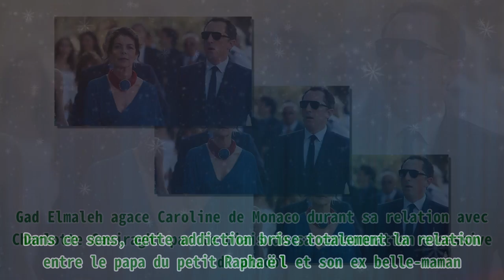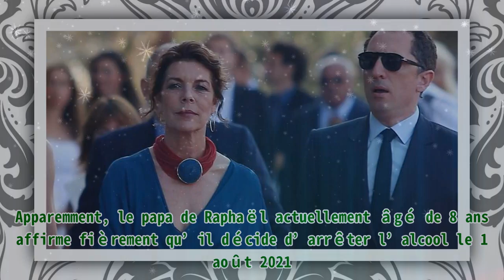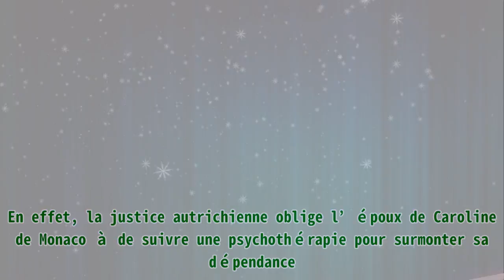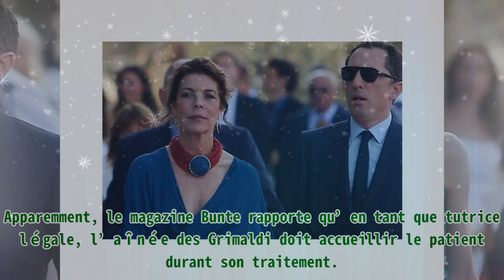Gad Elmaleh agace Caroline de Monaco, une addiction brise leurs liens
Gad Elmaleh agace Caroline de Monaco, une addiction brise leurs liens |Invicta Men's Pro Diver Stainless Steel Quartz Watch . Please help me with an order to maintain the system, thanks a lot.| Gad Elmaleh agace Caroline de Monaco durant sa relation avec Charlotte Casiraghi par le biais de sa consommation excessive d’alcool. Dans ce sens, cette addiction brise totalement la relation entre le papa du petit Raphaël et son ex belle-maman. En même temps, l’aînée des Grimaldi subit déjà les effets de cette dépendance avec son époux Ernest August de Hanovre. En effet, le rapport compliqué avec l’alcool de Gad Elmaleh agace Caroline de Monaco et brise totalement leur relation. Dans ce sens, l’ex de Charlotte Casiraghi évoque ce sujet sensible dans le cadre d’une interview avec Journal de Dimanche. Apparemment, le papa de Raphaël actuellement âgé de 8 ans affirme fièrement qu’il décide d’arrêter l’alcool le 1 août 2021. Notamment, le célèbre humoriste français d’origine marocaine qui présente son spectacle à Dubaï se qualifie en tant qu’alcoolique asymptomatique. Autrement dit, le genre d’alcoolique qui ne roule pas par terre et ne saigne pas du nez, communément appelé mondain. En effet, en picolant pour n’importe quelle occasion Gad Elmaleh agace Caroline de Monaco qui ne tolère pas cette addiction. Apparemment, l’ex de Charlotte Casiraghi confie qu’il boit qu’il soit heureux ou malheureux, après un bon comme un mauvais show. En même temps, l’humoriste estime qu’un mec classe qui enchaîne les coupes de champagne en riant reste un alcoolique. Et pourtant, même en état d’ivresse le papa du petit Raphaël ne se montre jamais violent envers son entourage. Notamment, comme le cas de l’époux de son ex belle-maman l’ainée des Grimaldi, le prince Ernest August de Hanovre. En effet, la justice autrichienne oblige l’époux de Caroline de Monaco à de suivre une psychothérapie pour surmonter sa dépendance. Dans ce sens, le prince Ernest August de Hanovre se retrouve contraint de rester en état de sobriété pendant trois ans. En même temps, la justice autrichienne lui interdit de rester dans son domicile, la résidence Auerbach faute de son comportement. Et pourtant, le papa de Charlotte Casiraghi passe cinquante années de sa vie dans cet ancien pavillon de chasse. Apparemment, le magazine Bunte rapporte qu’en tant que tutrice légale, l’aînée des Grimaldi doit accueillir le patient durant son traitement.